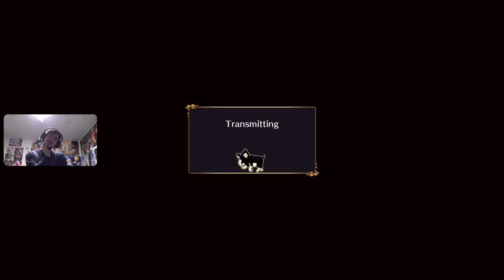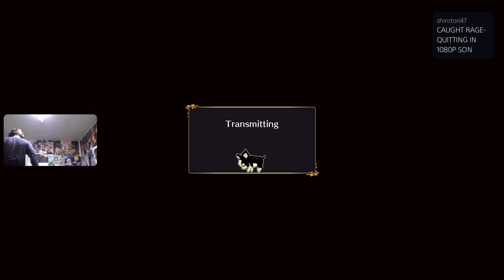Noob Gets Destroyed Online part 4 | Jojo's Bizarre Adventure All-Star Battle R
Getting ever so closer to that Platinum trophy while getting my ass handed to me online.